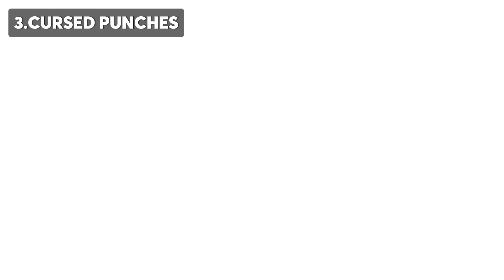20 thứ đã bị XÓA khỏi Jujutsu Shenanigans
☞ sᴜʙsᴄʀɪʙᴇ